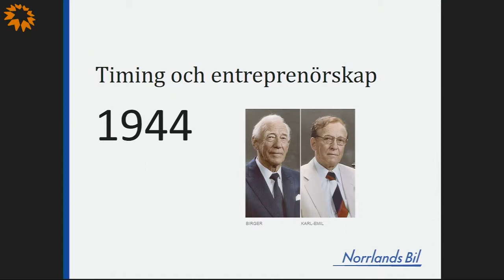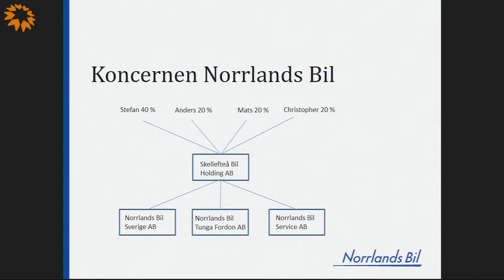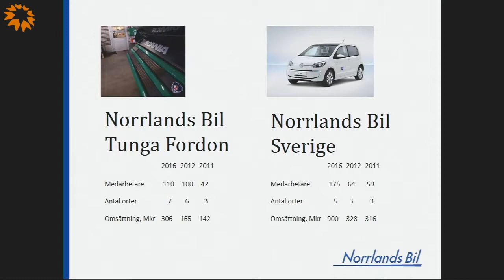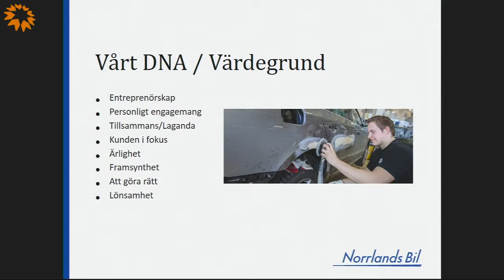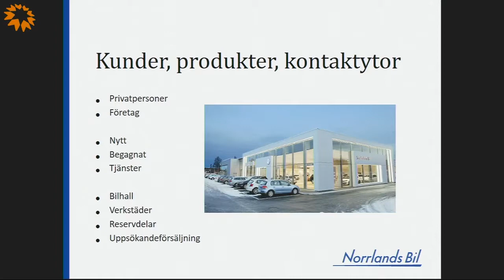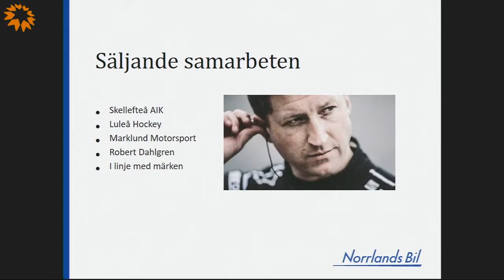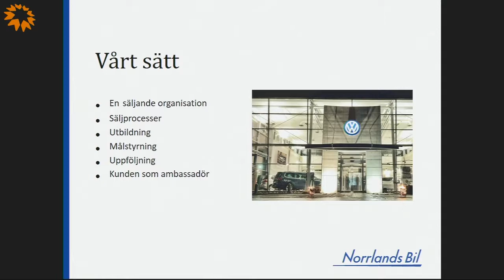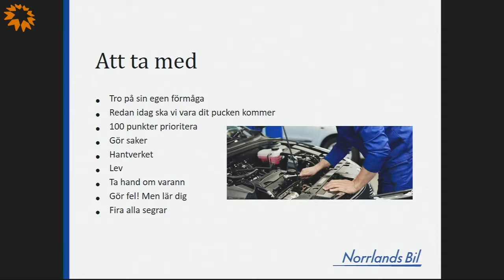Skellefteå morgonmöte 2017-06-02 - Vill du öka din försäljning? - Christopher Lundström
Christopher Lundström på Norrlandsbil berättar om deras säljstrategi.